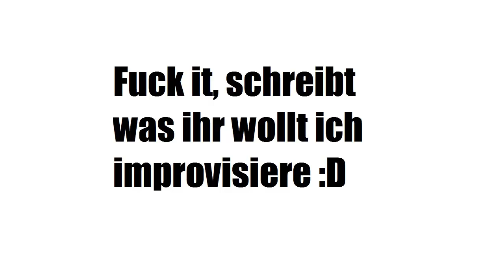#2 Mainstreet 2/2 [Let´s Build a ThemePark]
Heute machen wir die Mainstreet soweit fertig. Multiplex Kinos und Eisdielen inklusive :D

Hier unser Podcast als RSS Feed und der Download (Jetzt auch auf iTunes!)